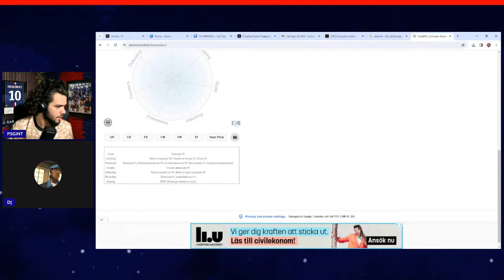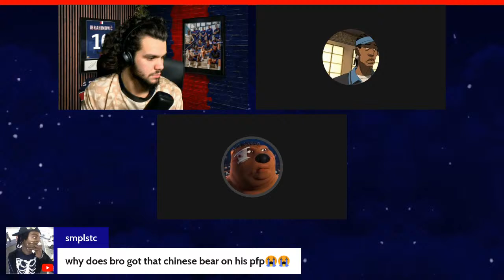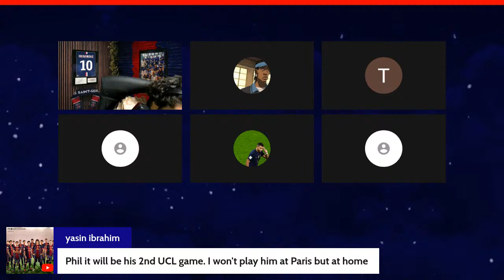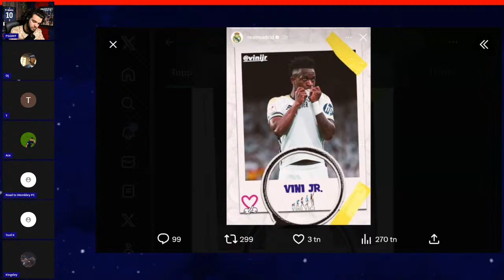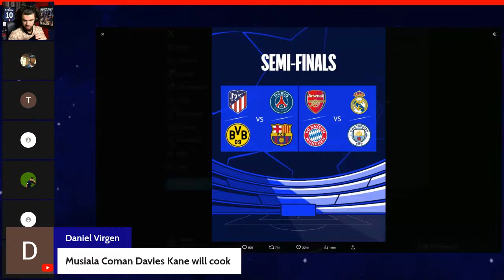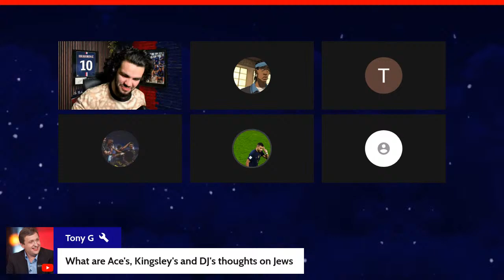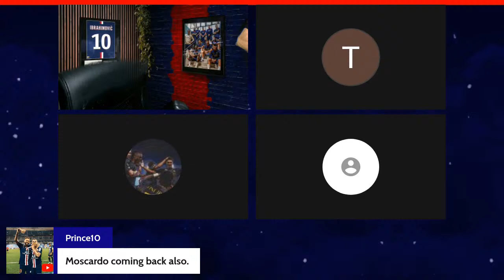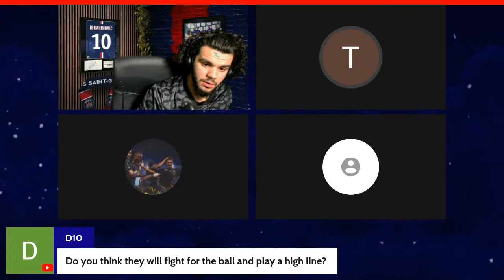PSG vs FC Barcelona Ultimate PODCAST-Reaction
In Todays PODCAST we discussed EVRYTHING about the upcomming encounter between Paris Saint-Germain and FC Barcelona in the UEFA Champions League Quarter Finals